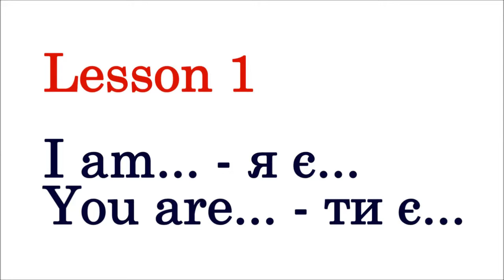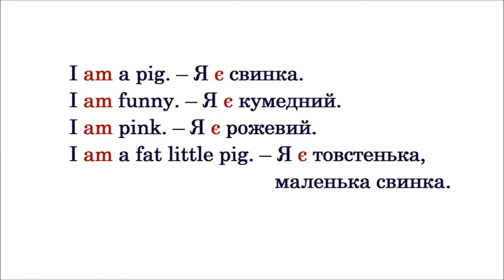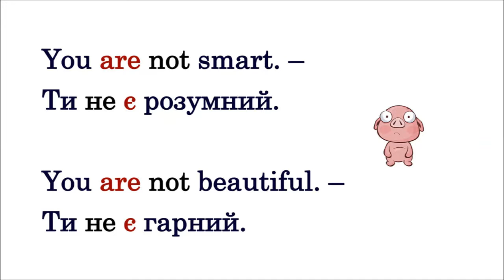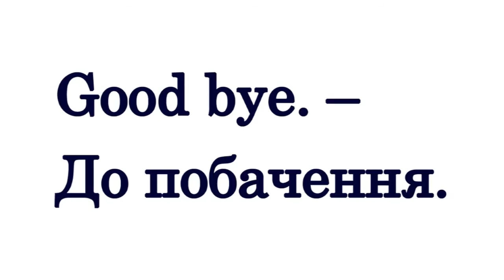Урок № 1: I am - You are | Easy English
У цьому відеоуроці ви ознайомитеся, як будувати найпростіші англійські речення, а також як ставити питання.
Приємного перегляду! :)